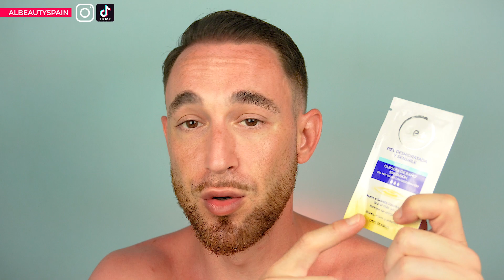QUEMADURAS SOLARES - TRATAMIENTO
De vuelta de las vacaciones y con la piel achicharrada del sol, aprende a cuidar tu piel con quemaduras solares.

En este vídeo quiero que veas cuales son los cuidados para estos momentos en el que tu piel ha sido sobreexpuesta al sol y necesita cuidados especiales.

La radiación solar produce una respuesta inflamatoria en nuestra piel y es lo que conocemos comúnmente como quemaduras solares.

Este vídeo no sustituye los cuidados profesionales, en caso de quemaduras graves o malestar deberá acudir a un profesional.

Mi historia:

Bienvenidos a Al Beauty:
Hablo de cosmética, piel madura, acné, Niacinamida, Retinol, The Ordinary, novedades Primor, Mercadona, Clones, trucos de belleza, DIY, rutinas de mañana y noche, KBeauty o cosmética Coreana... y subo videos cada Domingo!

Al Beauty es un canal donde puedes reflejar tus dudas sobre cosmética, espero que te entretengas y disfrutes con mis videos.😘